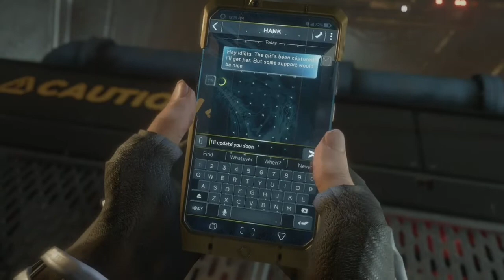Marvel Avengers Gameplay Walkthrough - Part 9 - Capture Monica (no commentary)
Marvel Avengers Gameplay Walkthrough Part 9. Welcome to the Marvel Avengers game that will include the full story start to finish. The Marvel Avengers game first mission will begin with Kamala Khan on A-Day at the Avengers Convention.

Th main story takes place 5 years into the future after A-Day and Avengers were blamed for A-Day.